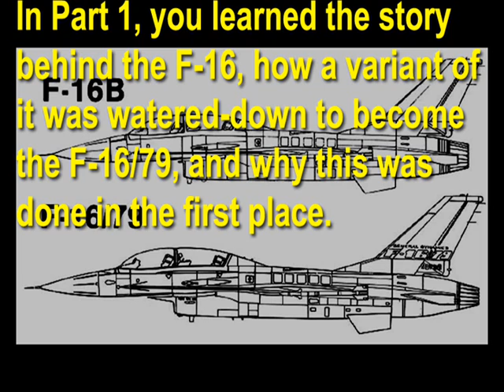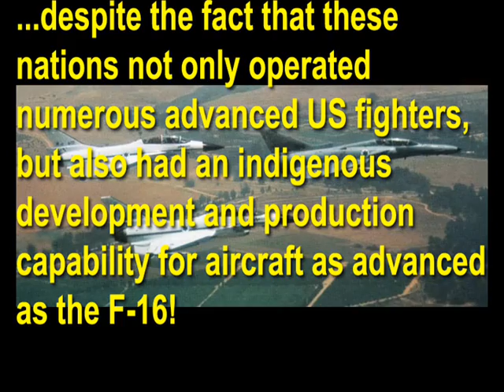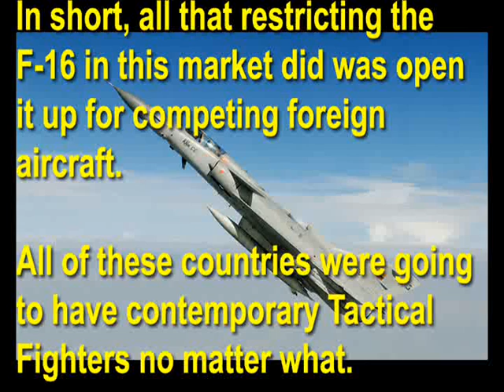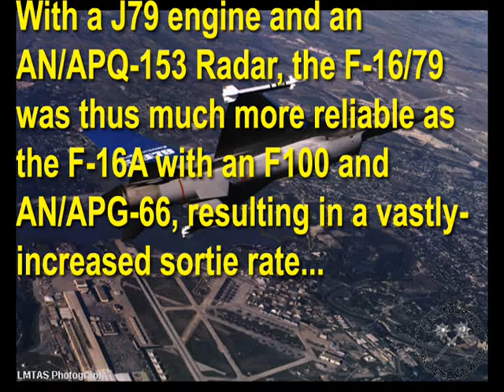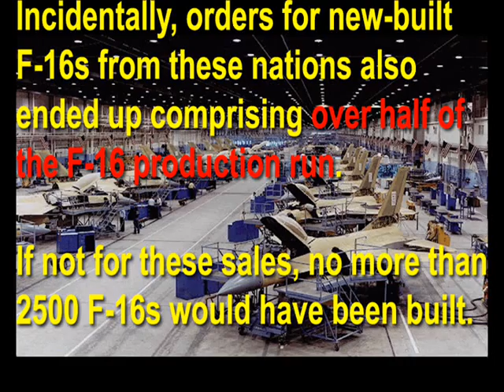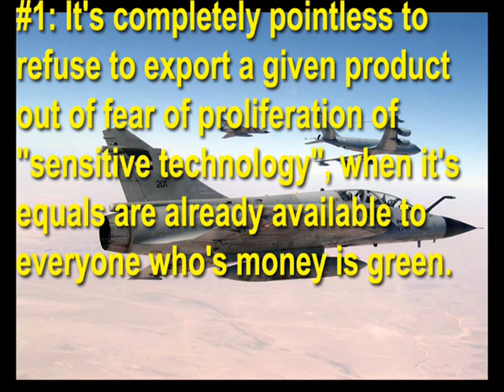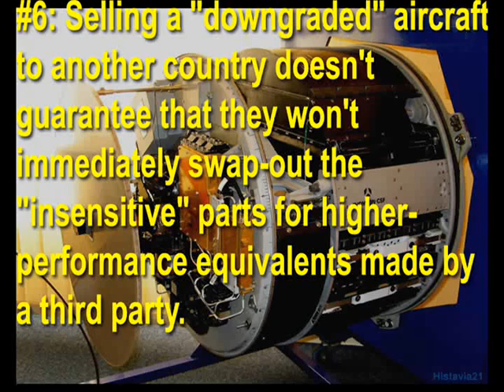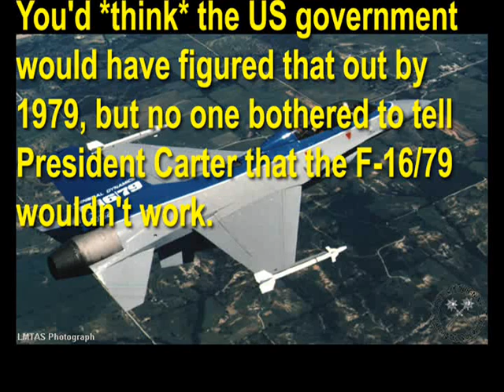Warplane Disasters! Episode 18: The General Dynamics F-16/79 (Part 2/2)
Part 1 introduced you to the F-16/79, and everything wrong with it. In Part 2, you'll see how it unraveled, and how it was a hugely inferior aircraft to the F-16A/B...

As promised in the introduction to Part 1, here are my sources for this presentation...

And now for the soundtrack for Part 2...

"The Stars and Stripes Forever", by Phillip Sousa.

The main theme from The Pentagon Wars (composer and actual title unknown).

"The U.S. Air Force Song", by Robert MacArthur Crawford.

The clip at the end on the F-16/79 is from jaglavaksoldier's channel. Watch his videos, too!;